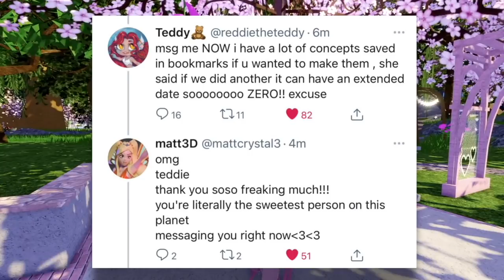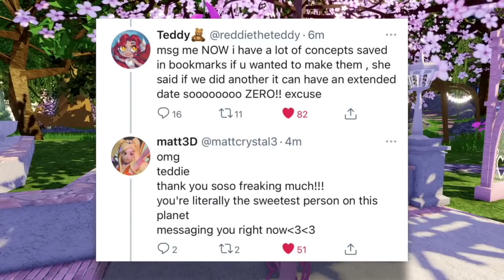2 NEW SETS *CONFIRMED* TO BE COMING TO ROYALE HIGH! 😱 + SET VALENTINES DAY SET LEAKED! | RH TEA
‼ATTENTION!!

Pfp made by Angie !! @LIN-N

Socials!!

3. BE AN ACTIVE SUBSCRIBER *watch all my videos comment etc*

- EXTRA ENTRIES -

ROBLOX ACCOUNT!